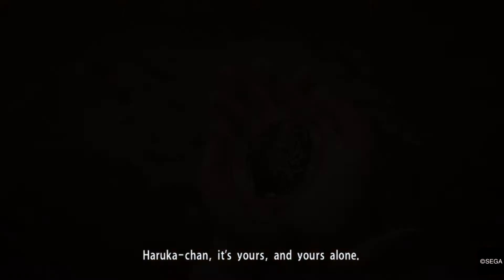Yakuza ... Kiwami game play part 9